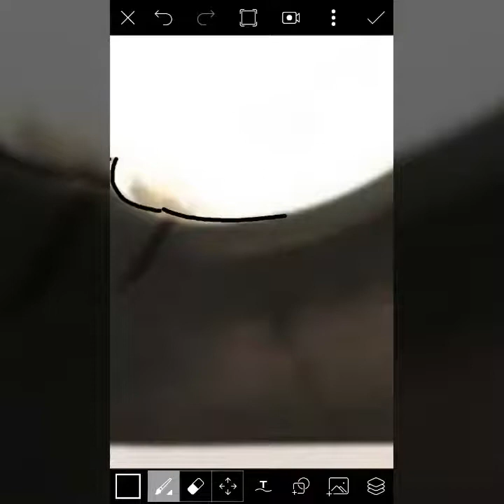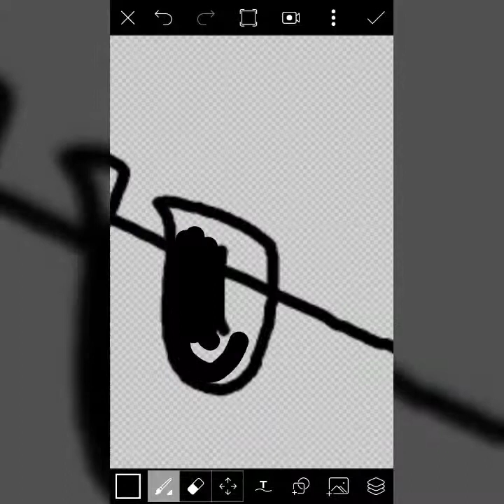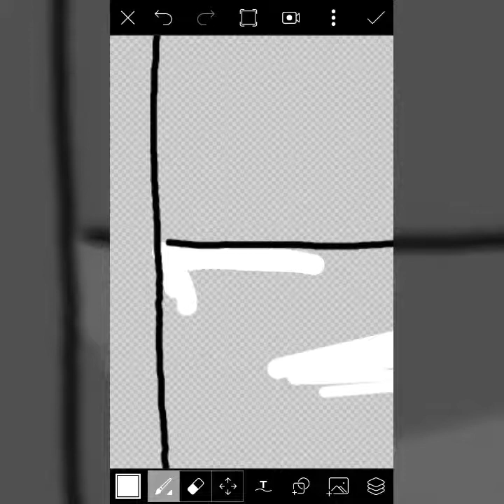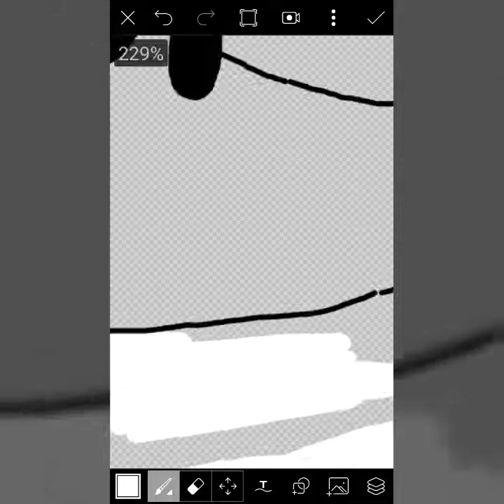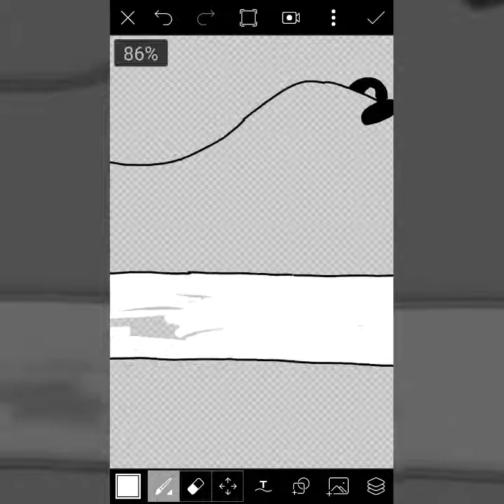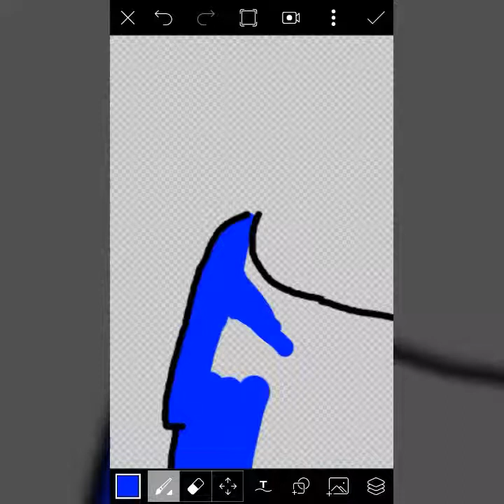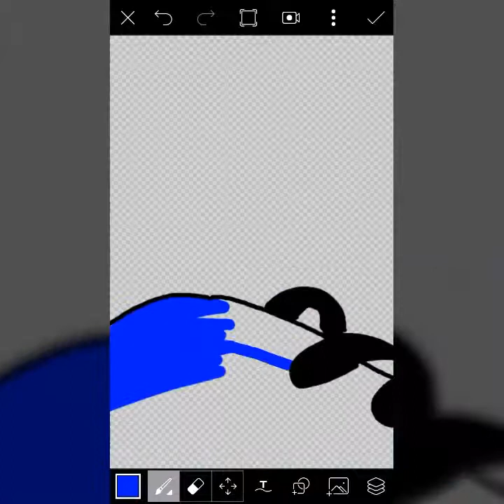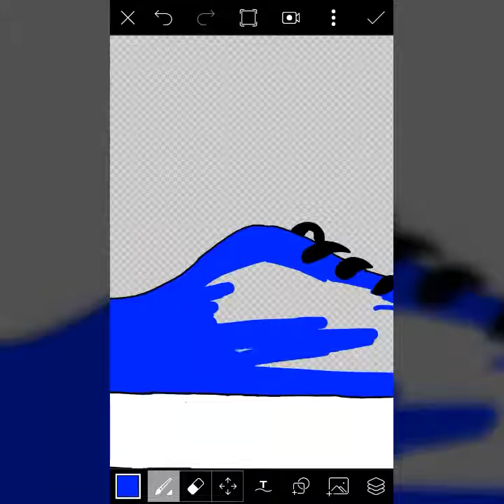TUTORIAL DASAR MEMBUAT VECTOR ART DI ANDROID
Disini yang mencoba berbagai cara membuat vector art di aplikasi PicsArt, maaf bila masih banyak kekurangan
Untuk kritik dan saran silahkan tinggalkan di kolom komentar